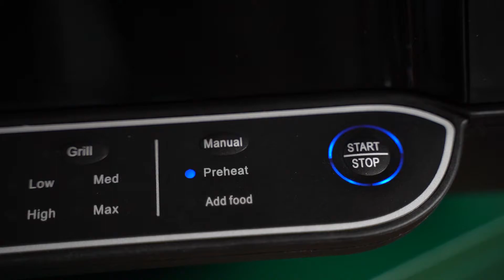GeekChef at Touch of Modern